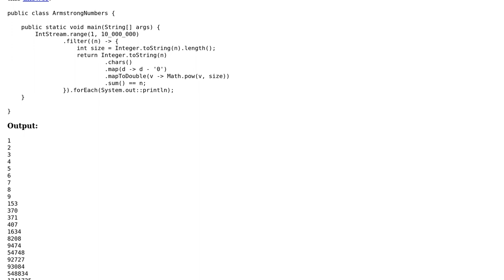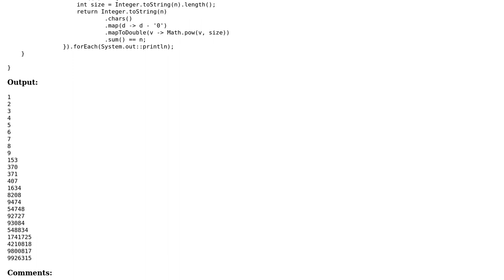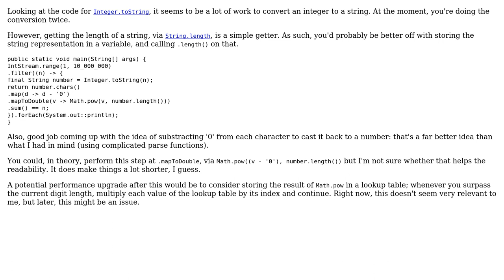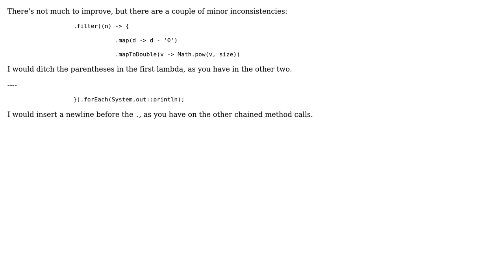Code Review: Armstrong numbers in a given range using Java 8 (Follow Up) (2 Solutions!!)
Code Review: Armstrong numbers in a given range using Java 8 (Follow Up)

With thanks & praise to God, and with thanks to the many people who have made this project possible! | Content (except music & images) licensed under CC BY-SA | Music | Images & others | With thanks to user Pimgd user Peter Taylor user Bilesh Ganguly and the Stack Exchange Network Trademarks are property of their respective owners. You are responsible for your own actions.